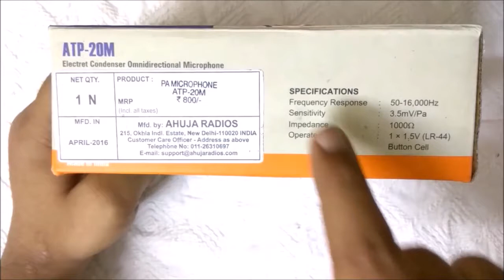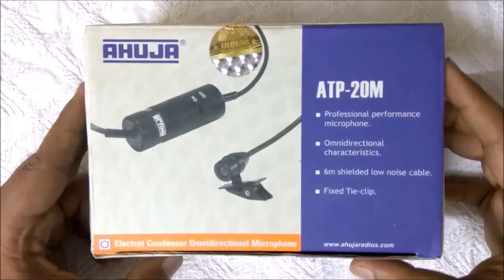Ahuja ATP-20M | best collar mic for youtube beginner's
AHUJA ATP-20M ,
in this video i will show you the best collar mic for youtube new beginner's